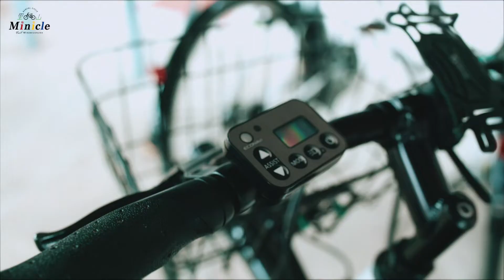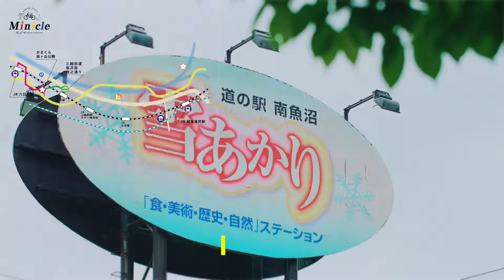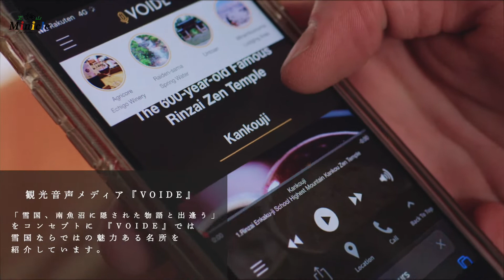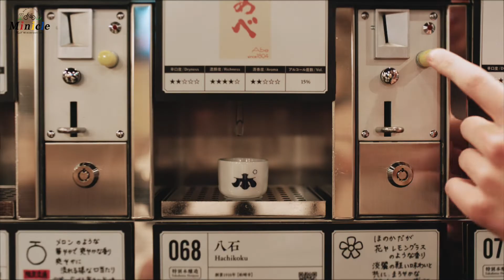「里山ミニクル」で、観に来るたびに好きになる旅。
「里山ミニクル」は、新型の電動アシスト付き自転車のレンタサイクルサービスです。
車両は、女性でも扱いやすいミニタイプのほか、シティータイプ・スポーツタイプの３種類を取りそろえており、電動アシスト付きのため坂道でも軽々登ることができます。
自転車の貸出場所には、おすすめのモデルコースや旅行に役立つガイドアプリをご用意しており、初めて利用する方でも気軽にご利用できます。
里山ミニクルは2時間コースや１泊２日でのご利用もいただけます。サイクリングを楽しむことも、旅の目的地へのお供としてもご自身の旅行スタイルに合わせてぜひご活用くださいませ。

"Satoyama Minicle: fall into the charm of your travels with every spin of the wheel."

「Satoyama Minicle」is a new kind of bicycle rental service offering electrically power assisted bikes. Riders are offered three kinds to choose from: a mini model accessible to any level of rider, an urban city model, and a sports model. These bikes allow riders to climb up even hilly roads with ease thanks to their electric power assist.
A guided app recommending routes and other useful information for one’s trip is also available at the bike rental counter, and is designed so that even first-time users can easily navigate it.

Satoyama Minicle bikes are available for 2-hour rental periods as well as overnight rentals. We hope you’ll take advantage of this service to suit your own travel style and enhance your destination plans!